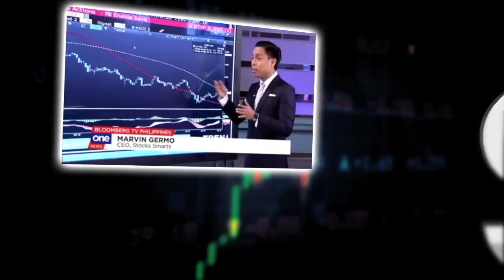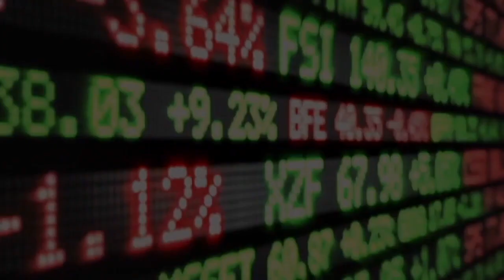HOW BO SANCHEZ CREATED WEALTH?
Bo Sanchez started out as a missionary with no business and with no investments. In this 3 part series we do a deep dive on how he created wealth, what were his investing mistakes and why is he investing massively in the stock market.

Please do remember not to buy or sell a stock just because it is talked about in Youtube you need to form that opinion on your own and you need to make your own due diligence when you buy, sell or hold the stock.

ONLINE COURSES

Bo Sanchez is a best-selling author,[1] entrepreneur,[2] Catholic lay preacher and minister. He is known as the "Preacher in Blue Jeans".
He was born on July 11, 1966 in Caloocan City to Eugenio and Pilar Sanchez.[6][8]
On September 9, 1980, the Light of Jesus held their first prayer meeting at the Sanchez home in Quezon City. On September 16, at the second prayer meeting of the group, 13-year old Bo Sanchez gave his first talk. He has not stopped preaching since. In 1996, he also founded the Anawim, a facility for taking care of abandoned elderly people in Rizal.[9]
His work as a lay preacher has brought him all over the world. Bo has received many recognitions and awards in the Philippines and the Church. These include winning the Ten Outstanding Young Men award in 2006 and the Serviam Award, the highest award a lay Catholic may receive, from the Catholic Mass Media Awards in 2007.
He is the founder of one of the religious communities in the Philippines, the Light of Jesus Family.[10] The community, as of 2016, has 35,000 members in the Philippines and the rest of the world[11] Through this, he founded two gatherings, the annual inspirational convention Kerygma Conference (which was founded on 2006)[12] and the weekly fellowship and worship called "The Feast" in 200 areas in the country and other parts of the world

My name is Bo Sanchez.

For twenty years, I was a poor missionary.

It helped that I was single then. I had no babies that needed diapers or a wife to romance on dates or a house mortgage to pay. So poor was okay.

I didn’t need money. I was happy preaching, writing, and doing ministry work among the poor. I really thought that to love the poor, I had to become poor.

I also used to think that to be close to God, I had to be poor too. I had this subconscious belief that money was evil.

But over ten years ago, I began to change my beliefs. (Which by the way is where all radical changes start. As the Bible says, “By your faith, it shall be done unto you.”)

Today, I’m a Truly Rich missionary.

I chose to become an entrepreneur. I now run businesses, invest in real estate, and invest in stocks and other paper assets. As of this writing, I have 7 income streams flowing to my life.

Yes, I’m still a missionary. I still preach, write, and work among the poor, lifting them out of poverty. And the impact of my ministry has multiplied a hundred times more.

But in case you’re asking, I don’t drive a luxury car or own a mansion. Oh yes, I can now afford to buy them. But as a personal choice, I’ve decided to remain simple in my lifestyle. Why?

28 A Roxas Chua Circle Pacific Village, Muntinlupa City, Metro Manila, Philippines